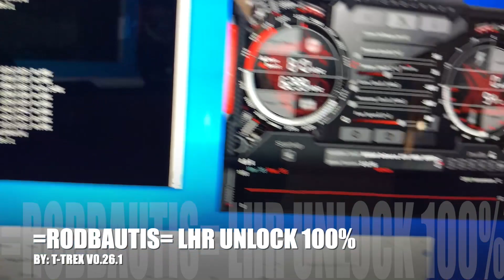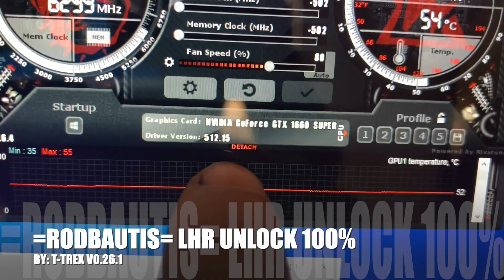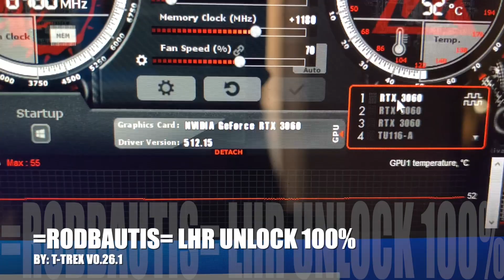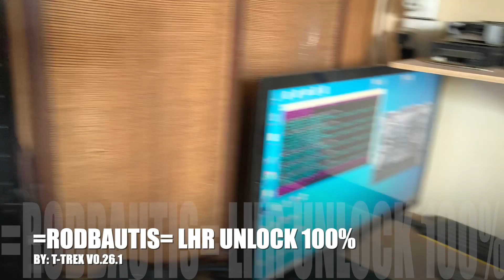RTX 3060 V1 LHR Unlock 100% T-Rex V0.26.1 Windows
T-Rex Lattest Version Here.

BYe Bye Dummy Plug HDMI and PCI-E flex